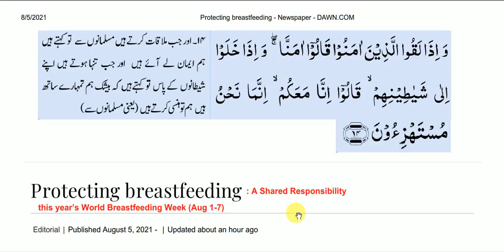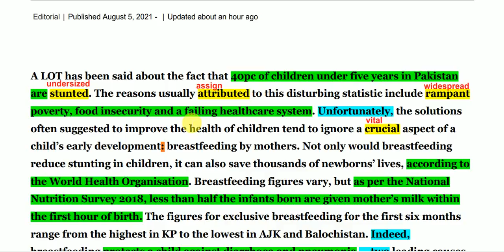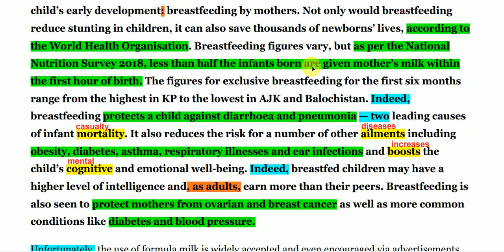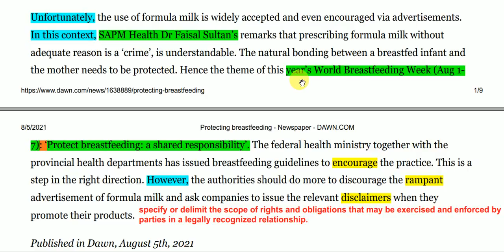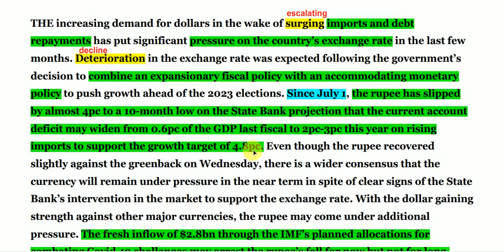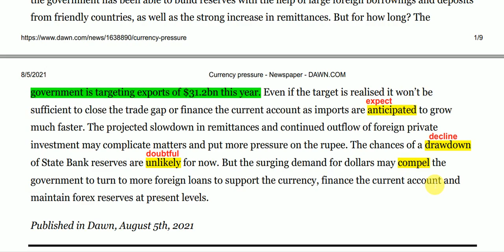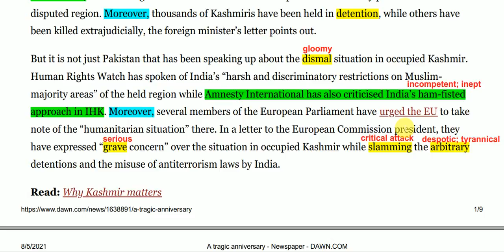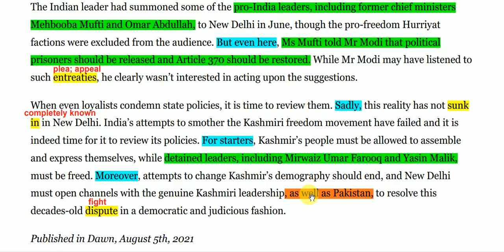Dawn Newspaper Editorial Analysis || 5 August 2021 || Protecting Breastfeeding || Kashmir Imbroglio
@Khan Virtual Academy